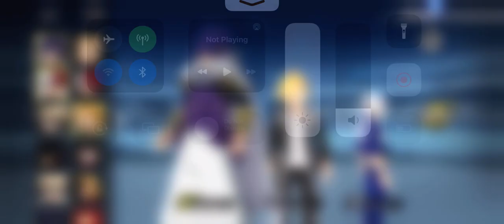Using Non-Meta Teams! Ranked PvP. MHA: The Strongest Hero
*Non-Meta Ranked PvP*

Hello everyone, I was requested to do some non-meta. I understand everyone is tired of Mirio and it was refreshing to not see him for the first few fights 😂 I hope you enjoy because this was fun!
Until next time, Peace & Love!